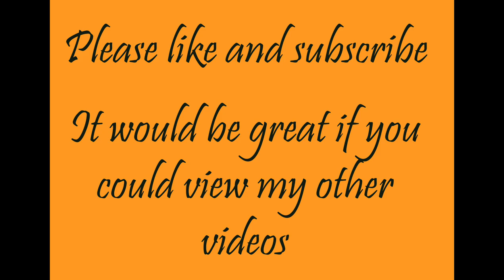Beekeeping, Honey Show preparation & equipment reviews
Helpful tips on the preparation for sowing honey and candles at a local honey show and some beekeeping equipment reviews.